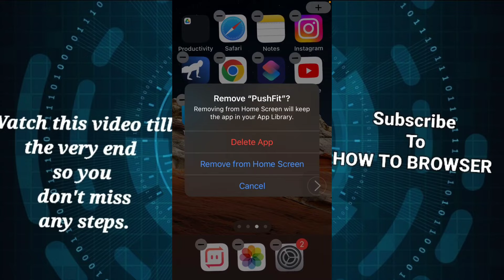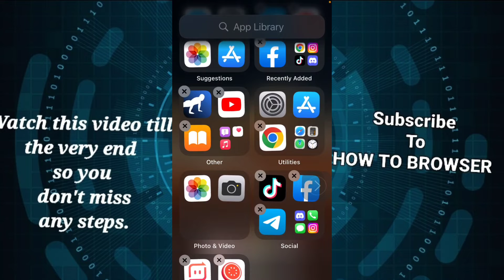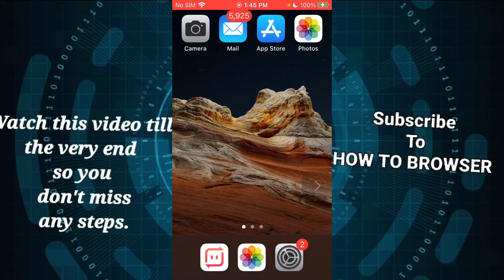Hide Apps on iPhone - SIMPLE PROCESS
In this tutorial, I will walk you through the entire process step by step so please follow along with me and watch this video till the end because you don't want to miss any part of this video on Hide Apps on iPhone - SIMPLE PROCESS  or you will see how to hide apps on iphone from home screen

 💻 Welcome to How To Browser!
 My goal is to provide quick, easy-to-understand app solutions and how-to tutorials.

Timestamp:
00:00 Intro
00:45 Start